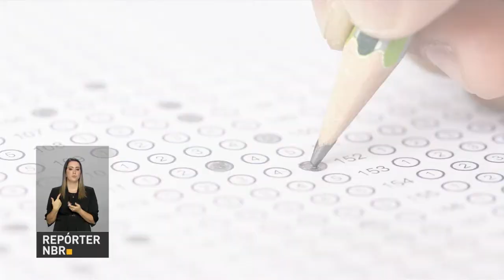BOLETIM REPÓRTER NBR 20h - 14 de março de 2018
REPÓRTER NBR 20h - 14.03.18: O presidente Michel Temer participou, em Ribeirão Preto, da abertura da safra 2018/2019 da cana-de-açúcar. No evento, o presidente assinou a regulamentação do Renovabio, programa que vai promover aumento do uso de combustíveis renováveis. Ainda nesta edição, saiba mais sobre o Encceja, um exame que garante a obtenção do certificado de conclusão do Ensino Fundamental e/ou do Ensino Médio.